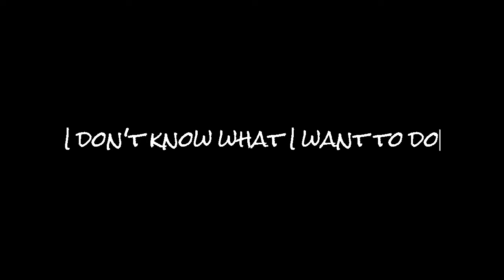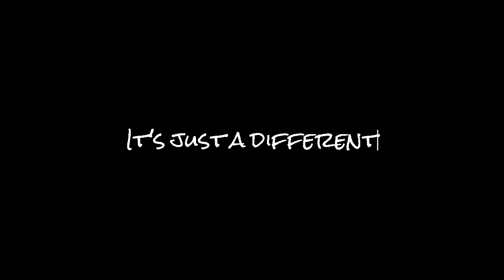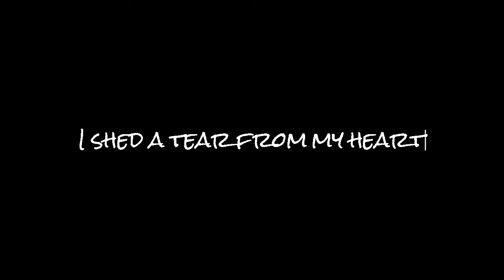Who the Hell is me? - By: Michael Rawlings